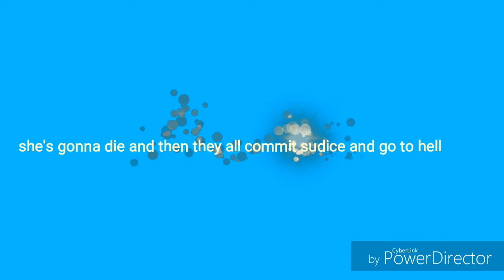Famous or what part 2(final)thanks for the support